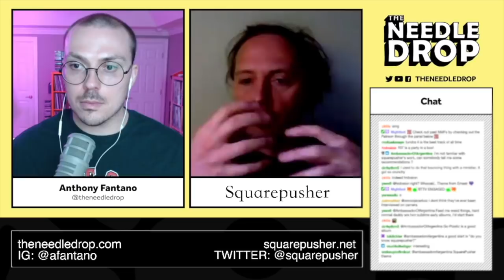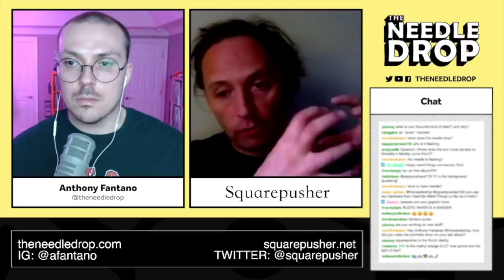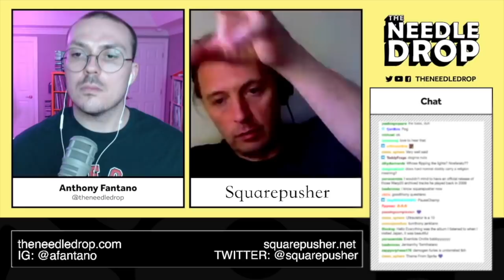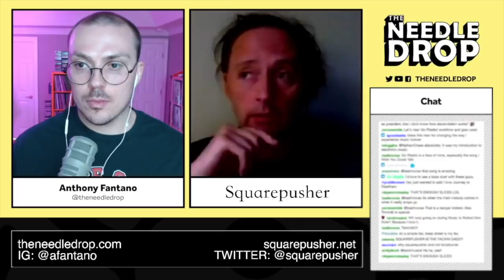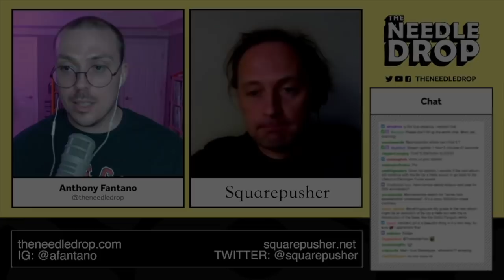Squarepusher INTERVIEW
His debut album Feed Me Weird Things has just turned 25 and been remastered. It's an IDM classic; check it